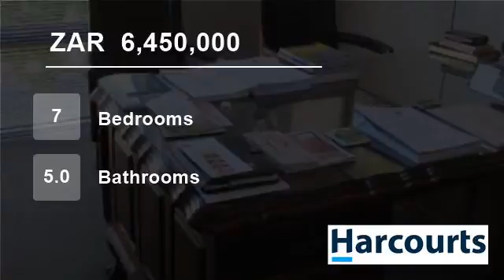7 Bedroom House For Sale in Everglen, Durbanville, Western Cape, South Africa for ZAR 6,450,000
This immaculate 7 bedroom executive home is offering dual living in Everglen, Eversdale in the most sought-after area of the Northern Suburbs. Close to very good schools, shops and easy access to main routes, the location of this property is perfect.

Upstairs offers 5 very spacious bedrooms, 3 bathrooms, 2 studies, open plan...